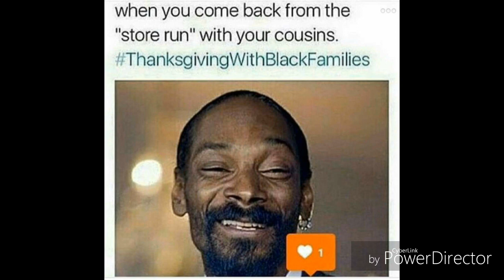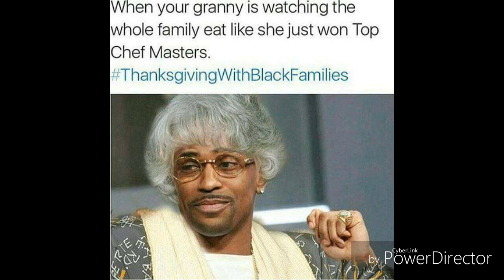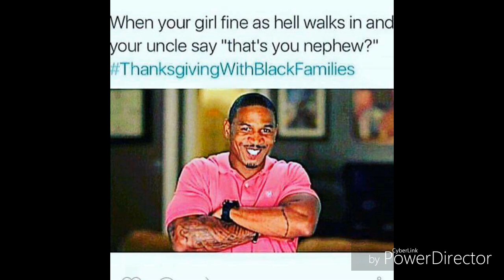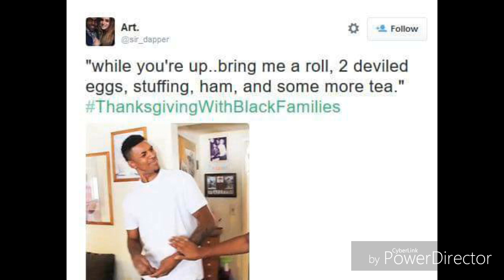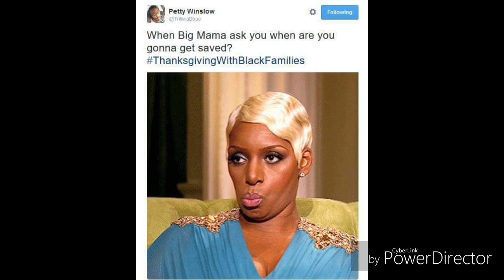Top Thanksgiving Meme | Black Family's Be Like...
man I saved these from last year found them this morning look for something else lol